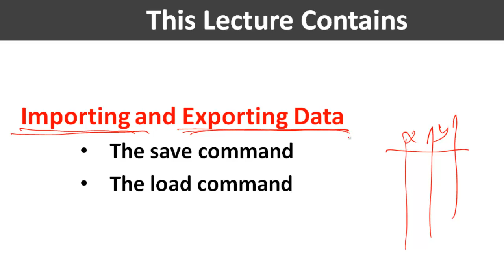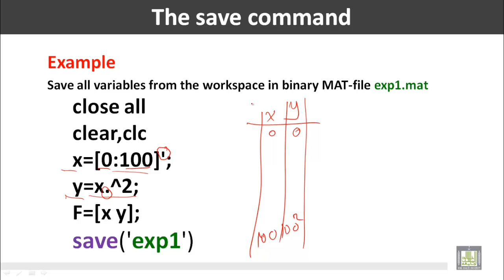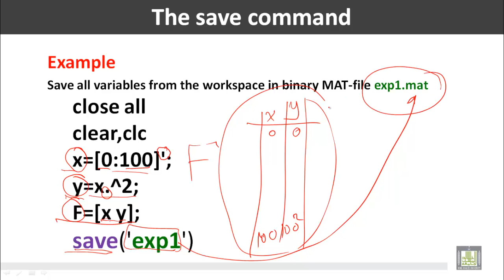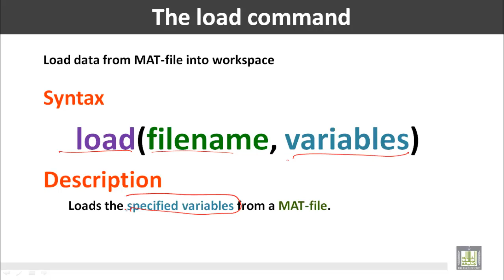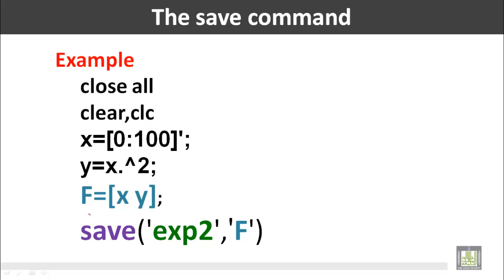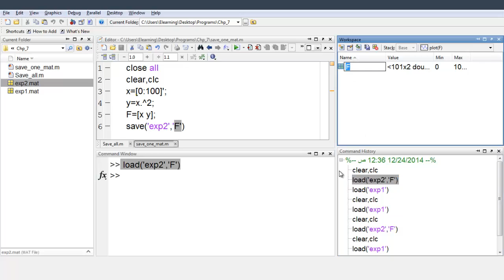Computer for Engineers - C7 - L1 : Importing and Exporting Data (1)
المقررات المفتوحة
حاسب الي للمهندسين - 221 هعم     Computer for Engineers
Importing and Exporting Data
This Lecture Contains
• The save command
• The load command